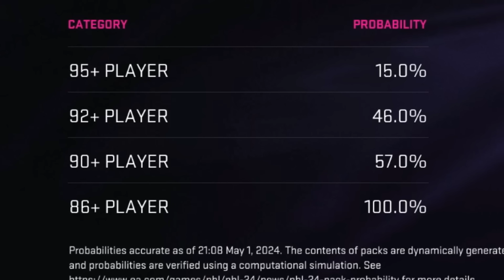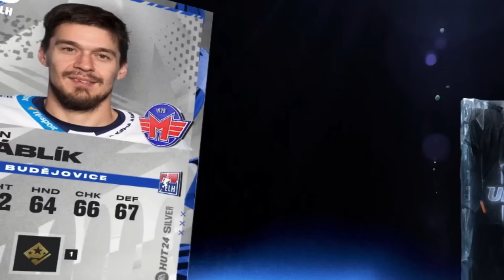*THESE PACKS ARE CRAZY!* OPENING 15 86+ GUARANTEED PACKS IN NHL 24!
I opened 15 of the 86+ Guaranteed HUT packs in NHL 24! Were they worth it?

THRASH APPAREL SHOP!

FEELIN' CHILLY?